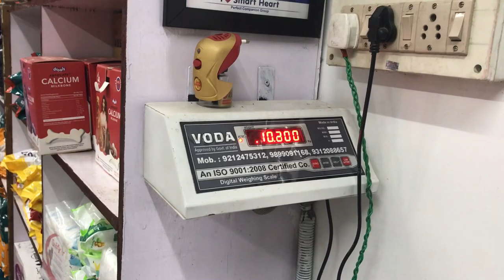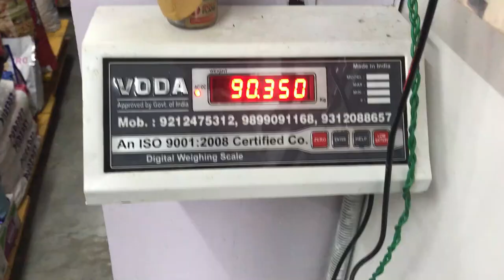Candy's Shopping | Our Weight Reveal | Our Story | Youngboy Candy | Candy and Family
In this Video, Candy -A cute dog choose his own food and treats from Petshop.